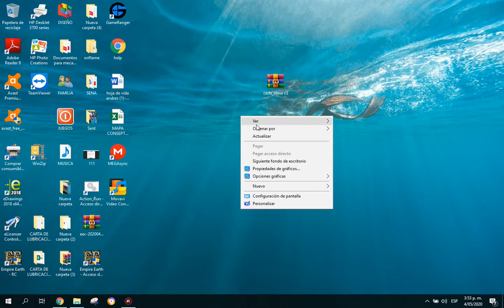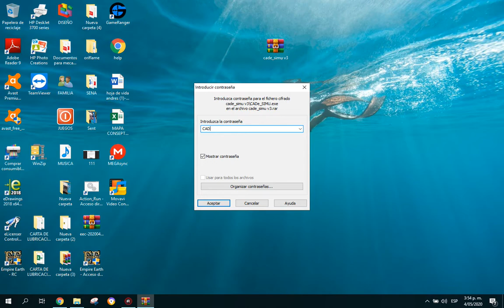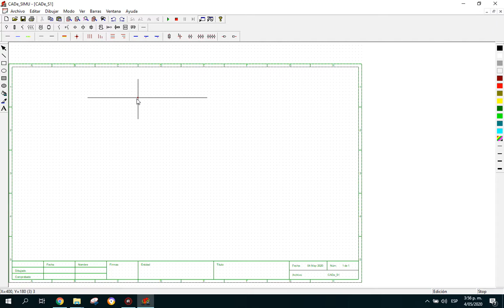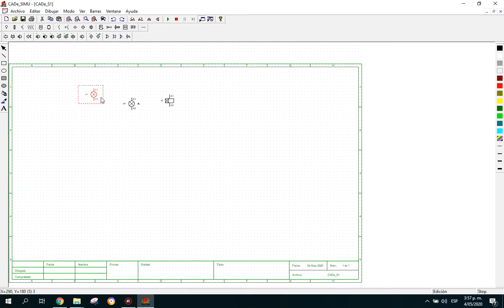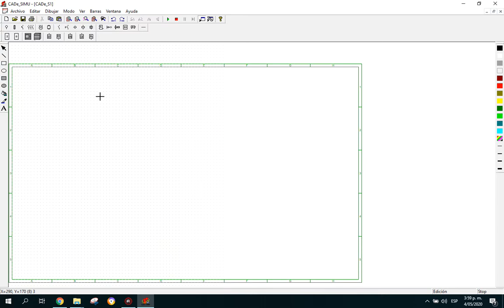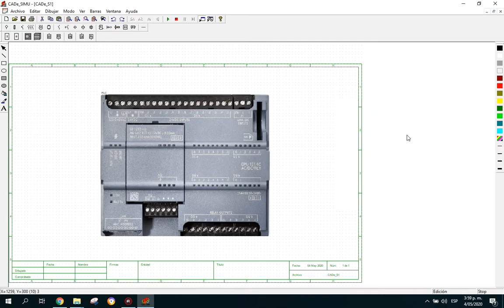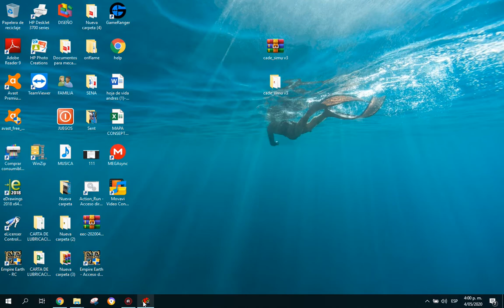DESCARGA CADE-SIMU E INICIE CURSO DE ELECTRICIDAD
en este video brindamos una herramienta de simulación que facilitara los trabajo eléctrico.

DESCARGA EL PROGRAMA EN 4 SENCILLOS PASO

4. DESCARGA EL ARCHIVO WINRAR